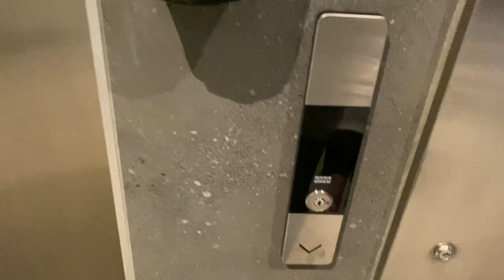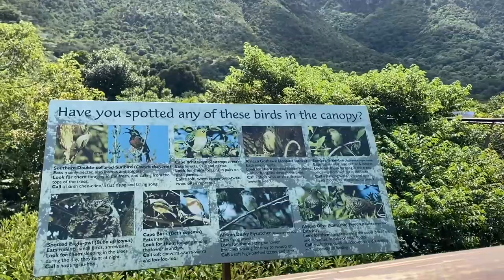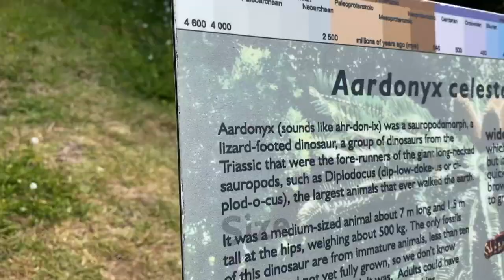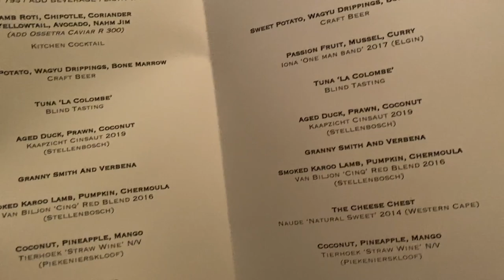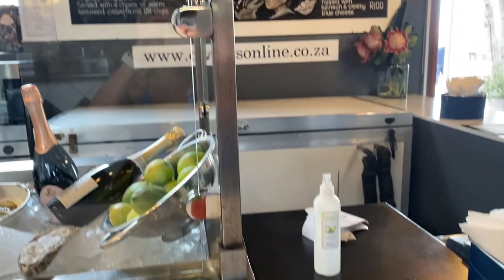Things To Do When You’re “Stuck” In CAPE TOWN?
Hello.

Welcome back to my new channel.

Here is a vlog I filmed of a few of my favourite places to visit in Cape Town when we get the chance to travel again!

Please let me know what else you’d like to see.

MEW xx

My Filming Equipment:

Suptig Light Diving light High Power Dimmable Waterproof LED Video Light:

SAMTIAN 18 inch LED Ring Light Kit:

Canon Powershot G7 X Mark II:

Manfrotto PIXI Xtreme Mini Tripod:

Neewer Mini LED Video Light Pocket-size:

Zhiyou Universal Cameras L Bracket:

Neewer Portable Aluminium Alloy Camera Tripod:

Neewer Photography Light Stand Carrying Bag: